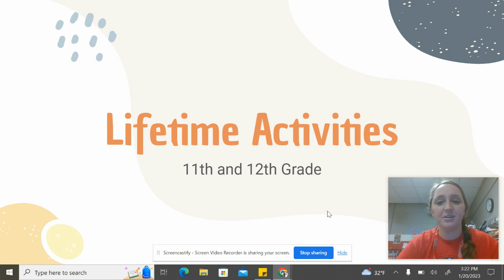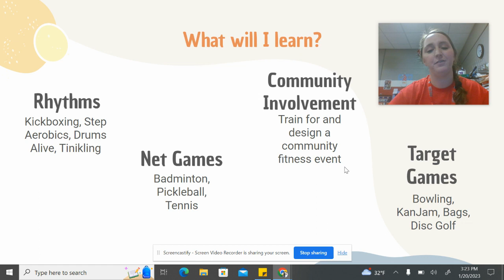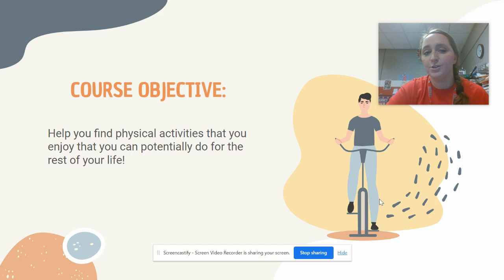Lifetime Activities - BBCHS Elective Course